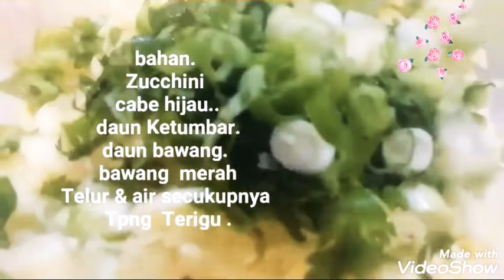CUP ZUCCHINI EGGS ( BAKWAN ZUCCHINI CUP WITH TELUR.